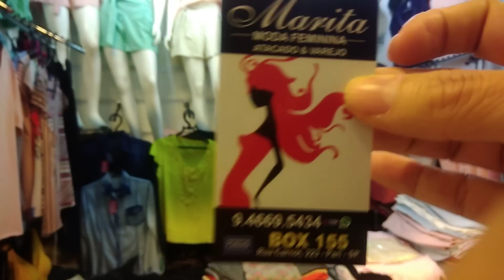bras moda feminina MINIMALISTA AMOOO